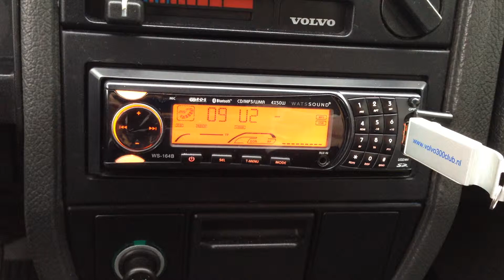Affordable but complete stereosystem in Volvo 340 GL Special 3 door variomatic.